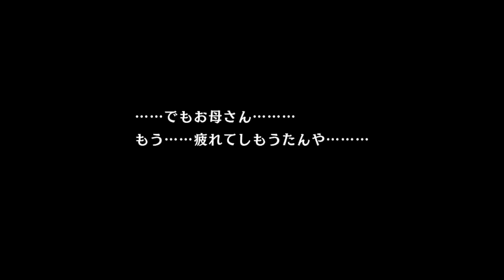空の軌跡the3rd改 Part.9 第三話 金の道、銀の道【PS3】The Legend of Heroes Trails in the Sky The3rd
0:00　オープニング
0:21　回想
5:10　クローゼ
8:49　第二星層最奥
10:04　金の道、銀の道
14:01　金の道
17:50　銀の道
22:36　合流